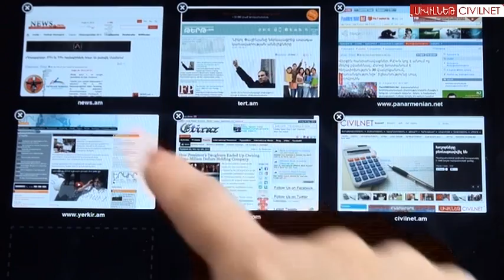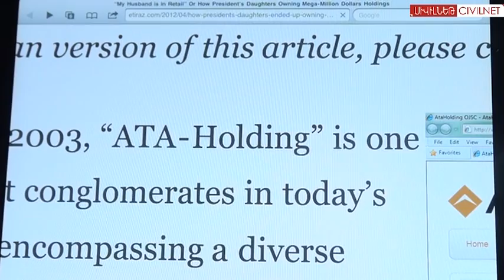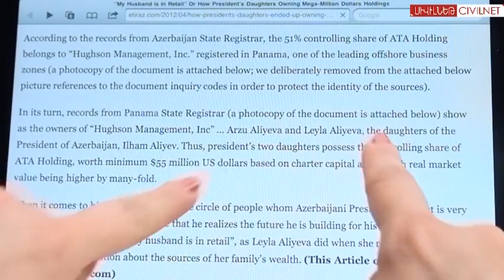Մայիս 4, ըստ կայքերի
news.am - ԲՀԿ և ՀՀԿ համակիրները բախվել են Մասիսում:
tert.am - Նիկոլ Փաշինյանը ներկայացրել է ապագա կառավարության անելիքները:
panarmenian.net - ԲՀԿ-ն կոչ է արել ոչ մեկից չվախենալ:
yerkir.am - Նստացույց` ՀՀԿ գլխավոր շտաբի մոտ:
Etiraz.com- Իլհամ Ալիևի 11-ամյա որդին Դուբայում շքեղ դղյակներ ունի: